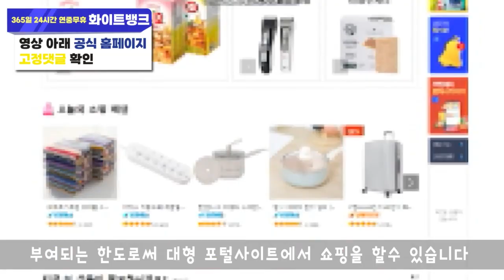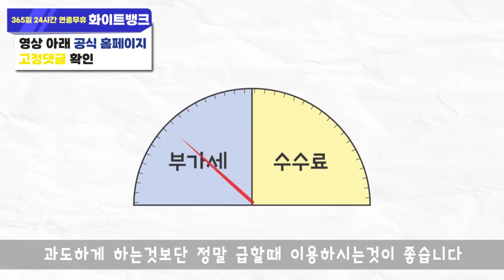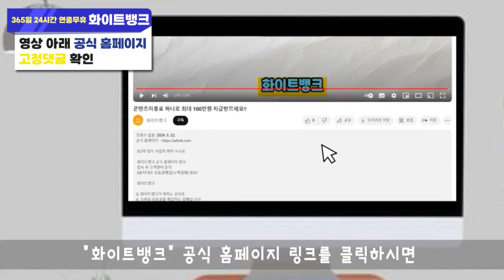소액결제현금화 업체 BEST 3